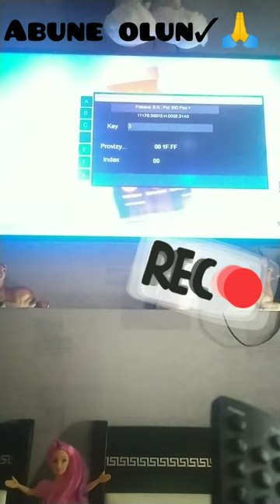İdman Azerbaycan Biss key yeni 2022 kod şifrə açılması..Asan yola Biss kodun açılması en yeni biss.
İdman TV Biss key